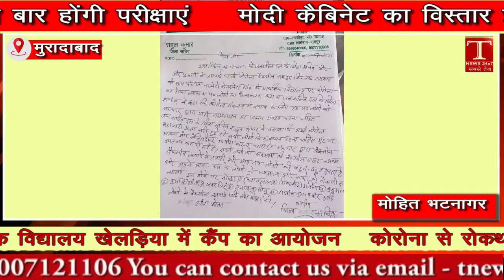जनशक्ति दल के जिला सचिव और जिला प्रभारी ने लगवाई पहली कोरोना वैक्सीन II T NEWS LIVE II7007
रामपुर;- विकासखंड शाहबाद की ग्राम पंचायत नरखेड़ी के नरखेड़ा गांव के प्राथमिक विद्यालय पर पहुंच कर कोरोना का टीका लगवाया मंगलवार को कम से कम 40 लोगों का टीकाकरण कराया जनशक्ति दल के जिला सचिव और जिला प्रभारी हरीश गौतम ने कहा कि कोरोना संक्रमण से बचाव के लिए हम सब लोगों को सरकार द्वारा जारी गाइडलाइन का पालन अवश्य करना चाहिए वही 45 वर्ष से अधिक आयु वाले लोगों को को टीका कारण जरूर कराना चाहिए जन शक्ति दल के जिला सचिव राहुल कुमार ने बताया कि कोरोना महामारी अभी खत्म नहीं हुई हमें सभी लोगों को सावधान रहना चाहिए मुंह पर माक्स और सैनिटाइजर से बार-बार हाथ धोना चाहिए